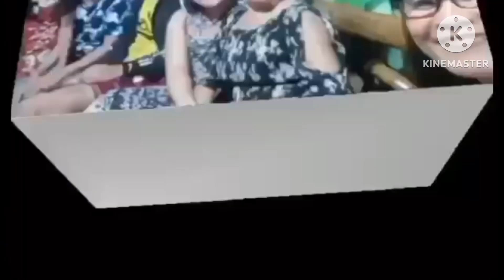Salamat sa grasya may bag o nako negosyo